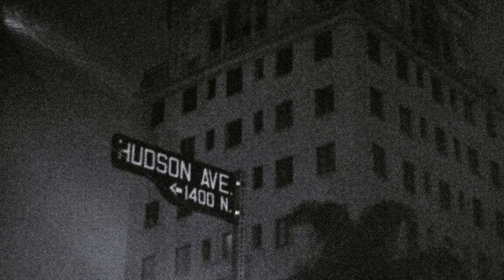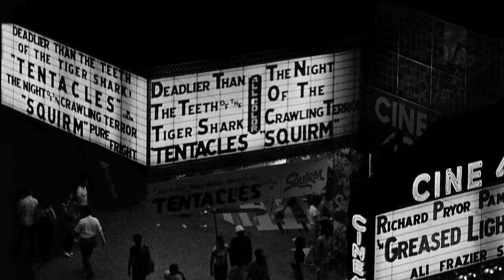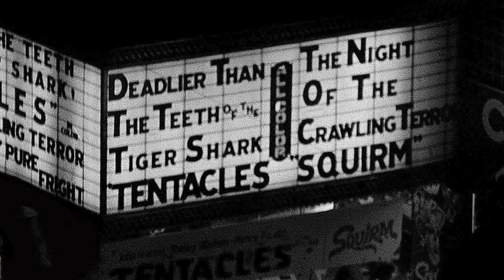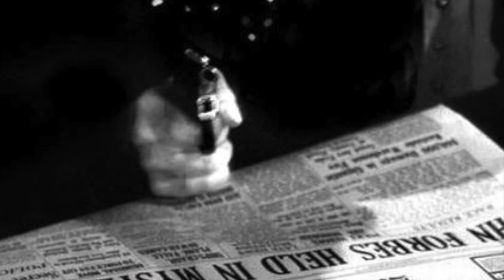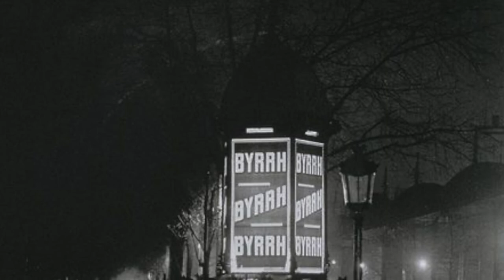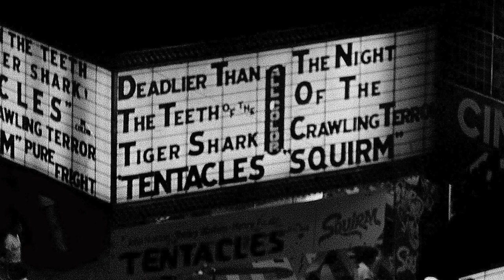The City Wears a Slouch Hat (1942) [Musical composition by John Cage and Kenneth Patchen] + Visuals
The Image(s)
This is just a very rudimentary attempt by me to add some 'film-noir' type visuals to one of my favourite pieces of contemporary music by John Cage.

My finished effort is not very good at all and makes no attempt to build a narrative nor align with the soundtrack, but perhaps some people will get to know this rough little gem from 1942 by John Cage - way before he become famous.

And of course I love film Noir photos

"The City Wears A Slouch Hat" is an OTR drama combining a script written by Kenneth Patchen with live and recorded sound effects composed by John Cage. Every scene in Patchen's drama, narrated by "The Voice," is accompanied/interpreted by Cage's percussion / sound effects, creating an aural imagery that permeates every aspect of the imaginary city.

"The City Wears A Slouch Hat" is significant for several reasons. Both Patchen and Cage were major influences for the American avantgarde movement. This work follows Patchen's experiments incorporating jazz music into his writing. For Cage, "The City Wears A Slouch Hat" was an experiment creating music from noise. Although a failure, "The City Wears A Slouch Hat" led to further experimentation regarding the technological future of music and the use of noise as sound source.

Plot
"The Voice" wanders around a city, encountering surreal circumstances, characters, and their conversations in thirteen separate scenes.
Scene 1: "Opening Stroll," "The Voice" strolls about the city on a rainy day overhearing passing conversations.
Scene 2: "Hold-Up," "The Voice" is robbed by a man with a gun, who is surprised to find a photograph of himself in "The Voice's" wallet.
Scene 3: "Nightclub," "The Voice" briefly visits a nightclub where he overhears more surrealistic conversations.
Scene 4: "Eavesdropping," back on the street, "The Voice" listens to two boys talking about horses and dogs.
Scene 5: "Along the River," has "The Voice" talks with a man about people working in a distant creamery.
Scene 6: "Followed," "The Voice" answers a phone in someone's apartment and tells the caller that the person he wants, along with his family, will all die in a car crash in ten minutes. "The Voice" also causes bullets in the guns of three thugs to disappear.
Scene 7: "Walk in the Sky," "The Voice" sees someone/something in the clouds and imagines it trying to say something to him. Loud thunder ends the scene.
Scene 8: "Woman in the Rain," "The Voice" talks with a woman who says her face was disfigured in an accident. When he realizes she is lying to him the woman says she knew it was useless to talk with him.
Scene 9: "Kidnapped," "The Voice" is forced into a car and driven away. One of his kidnappers starts to sing and wakes a baby, who begins to cry.
Scene 10: "The Mirthogram," "The Voice," returned to the place where he was kidnapped, sees a crowd standing around a machine making it laugh.
Scene 11: "Street Poetry," "The Voice" recites poetry to a murmuring crowd.
Scene 12: "The Movie House," "The Voice" hears disjointed conversations from characters in the movie and members of the audience.
Scene 13: "The Rock," "The Voice," now at the ocean, decides to swim to a distant rocky island where he talks philosophically with a man. "The Voice" concludes the drama saying, "I am coming into your house with my hand outstretched. I am your friend. Do not be afraid of me."